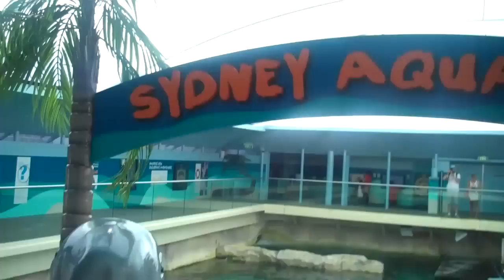Booboo Stewart in Australia for Twilight convention 2010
Australia Twilight Convention in Sydney/Melbourne, had a great time seeing sites and meeting great people, will definitely go back, both amazing places